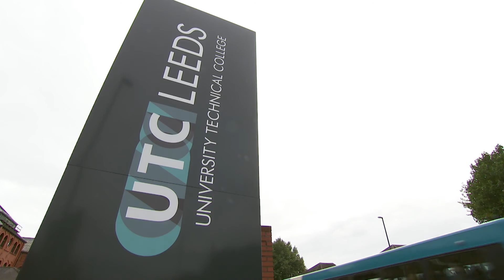UTC Leeds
Former Tory education secretary Kenneth Baker opening the new University Technical College in Leeds.
The college aims to develop young people to work in advanced engineering and manufacturing businesses in the UK.